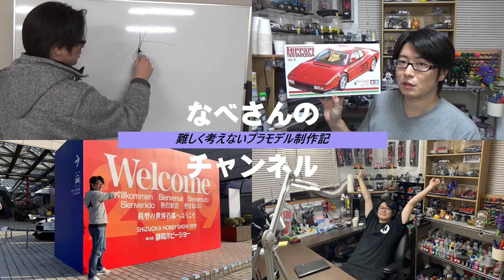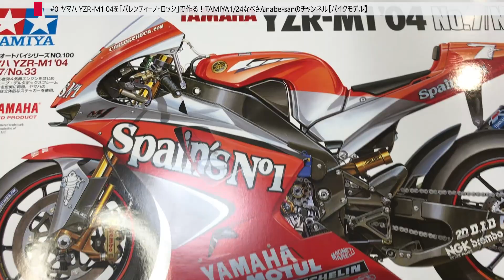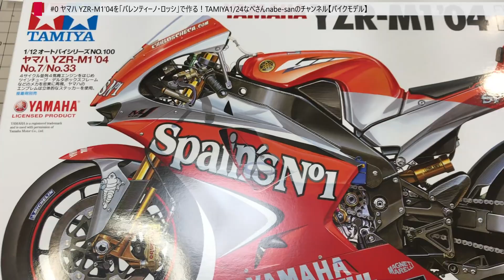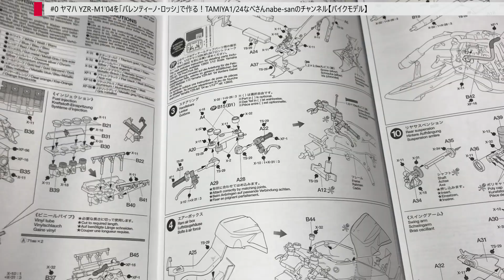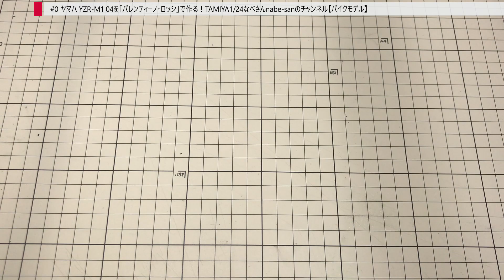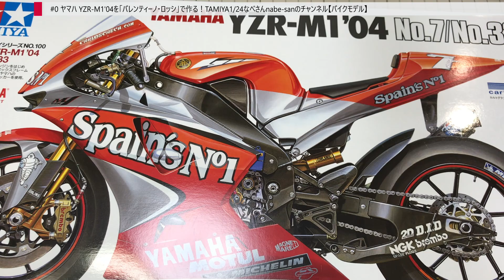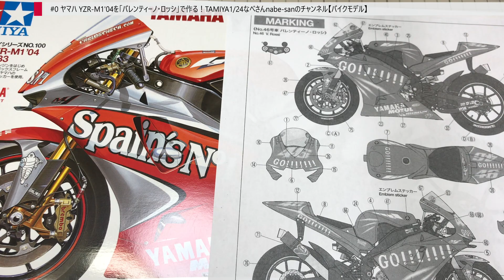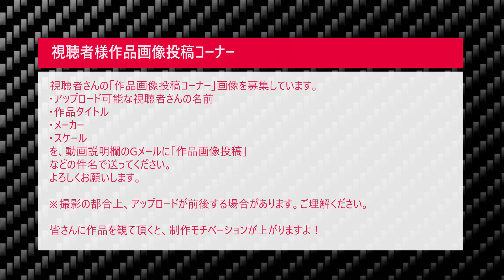#0 ヤマハ YZR-M1'04を「バレンティーノ・ロッシ」で作る！TAMIYA1/24なべさんnabe-sanのチャンネル【バイクモデル】